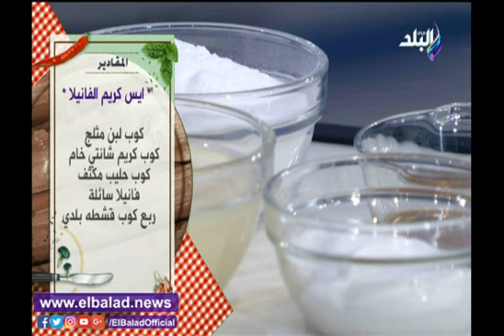صدى البلد | طريقة عمل ايس كريم بكل النكهات مع الشيف توتا مراد